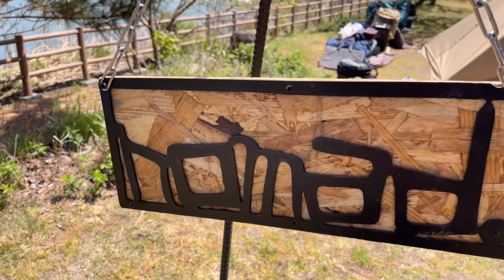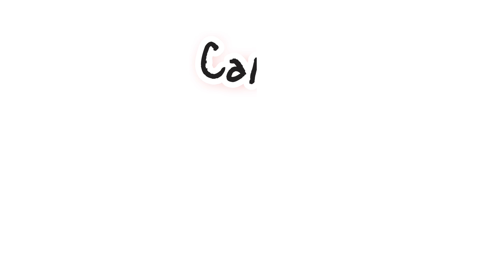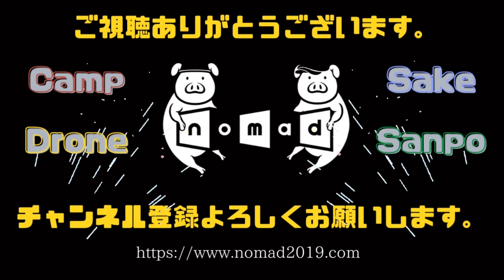【悲報】キャンプが終わる時。楽しい時間はあっという間に過ぎ去る…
Nomad You Tubeちゃんねるです。
楽しいキャンプの時間はあっという間に
キャンプ編最終回

00:00　オープニング
00:15　初日と2日目
02:39　最終日の朝食
03:52　撤収

普段はブログやってます。
キャンプとドローンを使っていい風景をお届けします。多分。
人生楽しく